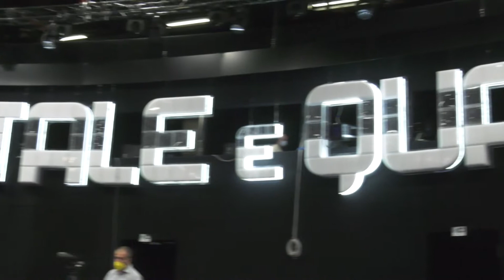servizio TALE E QUALE SHOW UNDICESIMA EDIZIONE